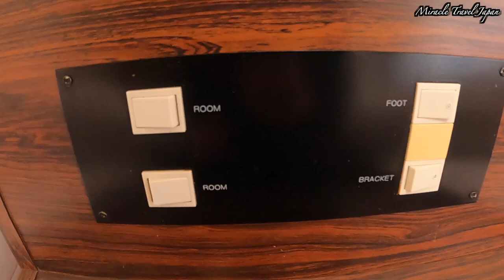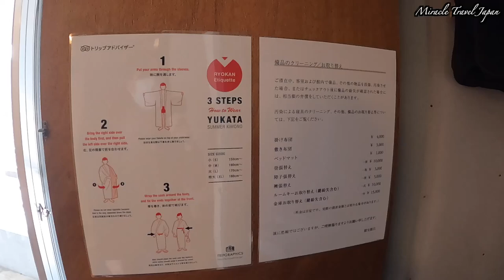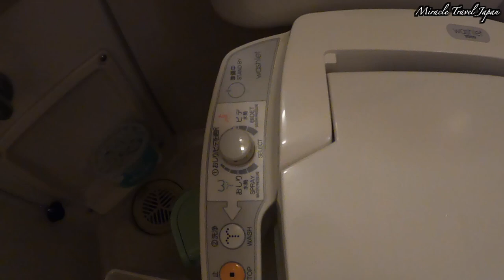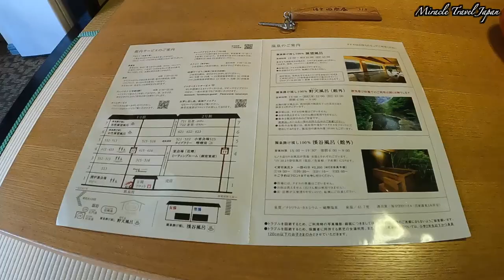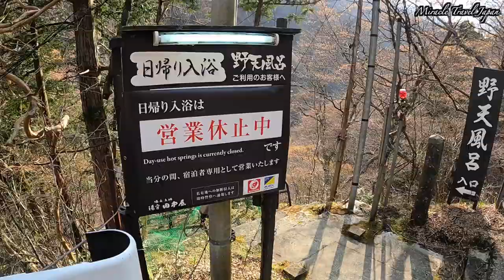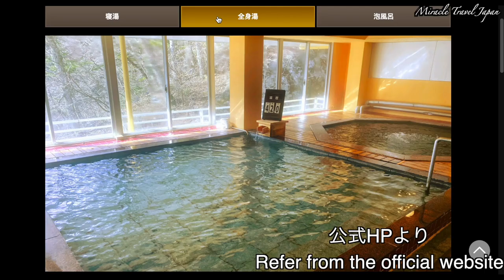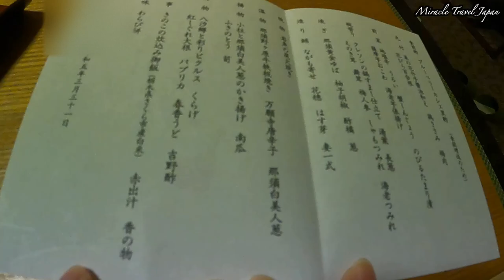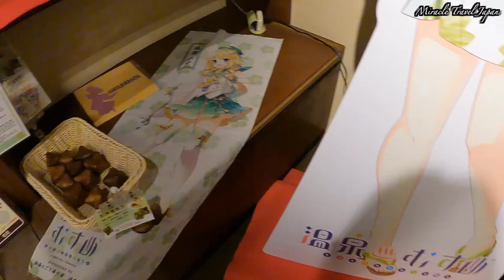【塩原温泉 湯守田中屋】[Ryokan] 貸切露天風呂と美味な食事を堪能した贅沢な時間 320段の階段を下った野天風呂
栃木県の塩原温泉にある「湯守田中屋」に滞在しました。
この旅館は創業が明治17年の歴史ある旅館です。
旅館には、館内にある大浴場、館外にある露天風呂、320段の階段を下って渓流沿いにある野天風呂と種類豊富な源泉掛け流しの温泉があります。
渓流沿いの野天風呂は開放感もあって自然に包まれている感じがし、リラックスできます。
露天風呂は檜風呂でゆったりと温泉に浸かることが出来ます。
3種類全ての温泉を楽しみ、体も癒されました。
夕食には見た目も美しい料理が並び、視覚も味覚も楽しめる美味しい食事になりました。
朝食も数多くの品が並び、朝から栄養のある食事をいただきました。

旅館をチェックアウト後、CHEESE GARDEN 塩原珈琲に立ち寄り、美味しいチーズケーキ2種類とアップルパイをいただきグルメ三昧の一日を過ごしました。

日本の温泉旅館で過ごすひと時をどうぞお楽しみください。

0:00 旅のダイジェスト
0:34 田中屋到着
1:10 ルームツアー
8:00 野天風呂などの紹介
9:12 夕食
11:10 貸切露天風呂
12:17 旅館内散策
14:45 朝食
16:52 CHEESE GARDEN 塩原珈琲

♪今回は旅行サイト「じゃらん」から予約しました！
じゃらんで予約するとPontaポイントが貯まり様々なところで使用できます。